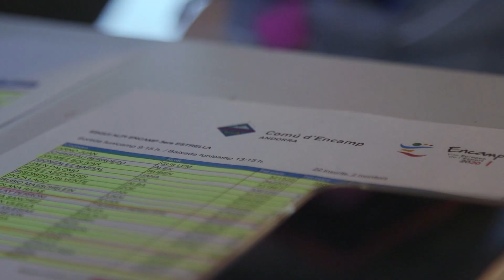Primer dia de l'Escola de Neu del 2022!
El Comú d'Encamp organitza l'Escola de Neu, des de fa 24 anys, per als infants de 5 a 17 anys perquè aprenguin diferents modalitats de l'esport blanc: esquí alpí, surf de neu, estil lliure,...enguany rècord de participants amb 168 inscrits.
Voleu veure el seu primer dia?